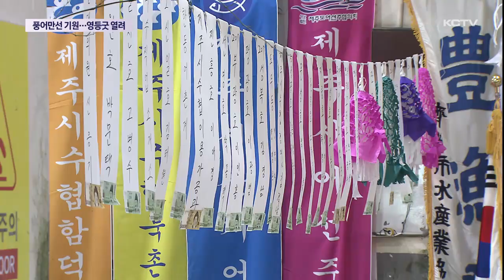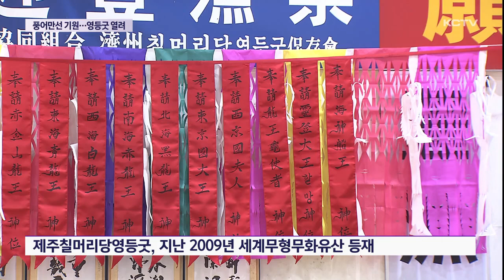"무사안녕 풍어만선"…봄 돋우는 '영등제'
유네스코 세계 무형 유산인 제주 칠머리 영등굿이 열렸습니다.

봄의 시작을 알리는 동시에 풍어와 어민들의 안전을 기원하는 현장에 허은진 기자가 다녀왔습니다.

심방의 기도 소리가 조용한 공간을 가득 채웁니다.

의례가 치러지는 제단 주변으로 어선의 이름이 적힌 종이 장식, 기메가 가지런히 달려 있습니다.

제주 해안 지역을 중심으로 전해져 내려오는 풍요로운 한 해가 되길 기원하는 영등제입니다.

매해 음력 2월 초하루 제주로 와서 온 섬을 돌아다니며 땅과 바다 곡식의 씨앗을 뿌려주고 음력 2월 15일에 떠난다는 영등할망, 영등신을 맞이하는 환영제입니다.